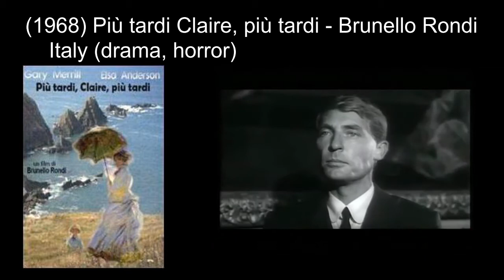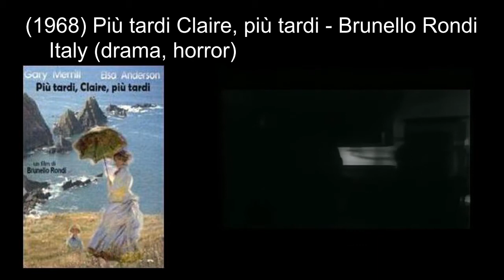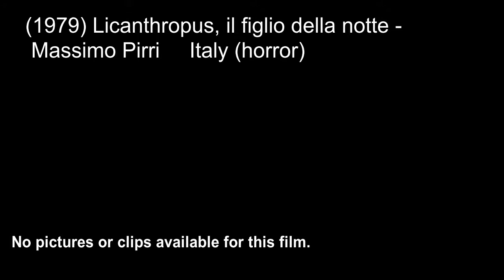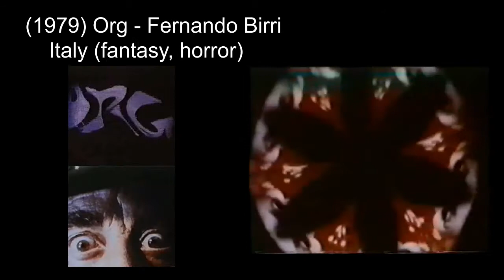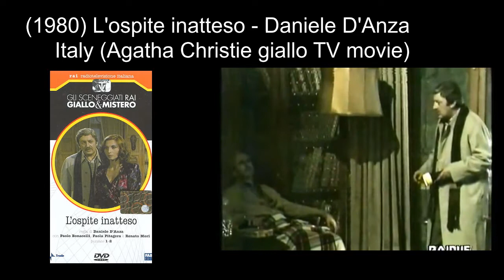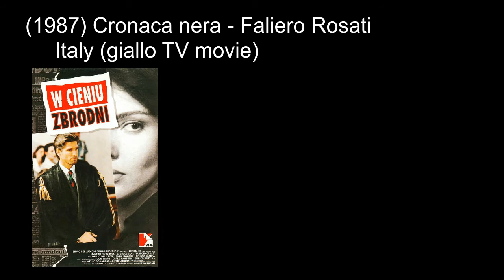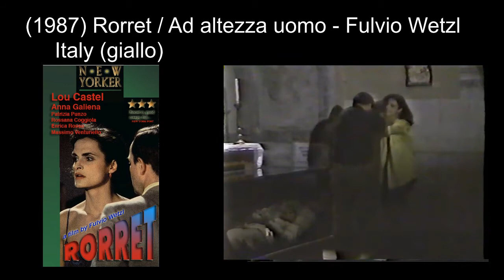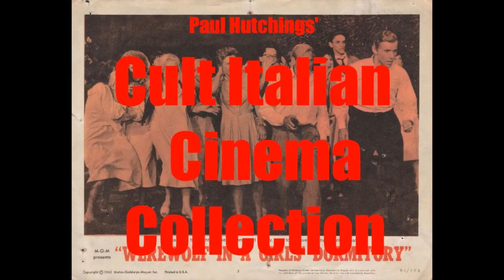Other Italian horror & giallo movies: 1960-1987 ('Sortilegio', 'Thomas the Possessed')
Other Italian horror & giallo movies Episode 2: 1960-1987
Films I have no original pictures for.
(1967) Delitto impossibile - Sergio Velitti
(1968) Les Biches - Claude Chabrol
(1968) Più tardi Claire, più tardi / Run, Psycho, Run - Brunello Rondi
(1969) Sortilegio - Nardo Bonomi
(1969) Thomas e gli indemoniati / Thomas and the Bewitched - Pupi Avati
(1971) Un uomo senza volto - Leonardo Cortese
(1972) Paura - Luigi Russo - Italy
(1977) Nel silenzio della notte - Mario Caiano
(1978) Comincerà tutto un mattino: io donna tu donna - Angelo Pannacciò
(1979) Licanthropus, il figlio della notte - Massimo Pirri
(1979) Org - Fernando Birri
(1980) Delitto in Via Teulada - Aldo Lado
(1980) Delitto retrospettivo - Silverio Blasi
(1980) L'ospite inatteso - Daniele D'Anza
(1980) La tana - Agatha Christie - Raffaele Meloni
(1980) Verso l'ora zero - Stefano Roncoroni
(1981) Notturno con grida / La force du mal / La fueza del demonio - Ernesto Gastaldi
(1982) La chiave d'argento - Ciciaco Tiso
(1982) Difendimi dalla notte - Claudio Fragasso
(1983) Il cavaliere, la morte e il diavolo - Beppe Cino
(1986) Anemia - Alberto Abruzzese, Achille Pisanti
(1986) Revenge of the Stolen Stars - Ulli Lommel
(1987) Cronaca nera / Tabloid Crime - Faliero Rosati
(1987) Le diaboliche / Dangerous Women - Luigi Russo
(1987) Il mistero del panino assassino - Giancarlo Soldi
(1987) Rorret / Ad altezza uomo - Fulvio Wetzl
(1987) La trasgressione - Fabrizio Rampelli